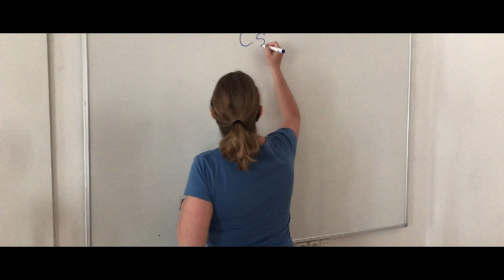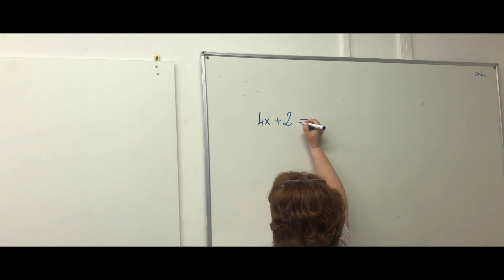Ballagási kisfilm 8.b osztály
Eötvös József Katolikus Általános Iskola és Óvoda...